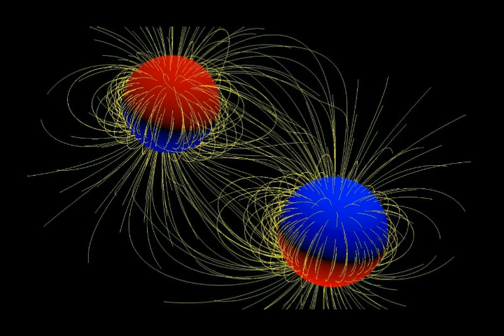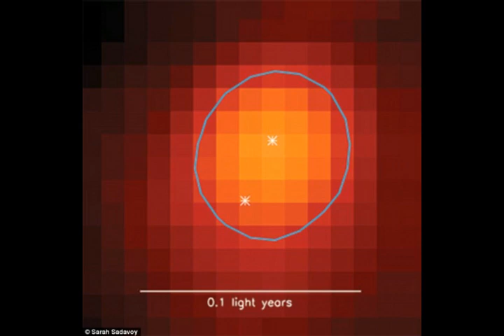Computer Simulation Strengthens Case for the Presence of a Second Sun, BINARY SYSTEM!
Please Support:
Computer Simulation Strengthens Case for the Presence of a Second Sun
2) Thumbnail image -astronomy binary star.jpg